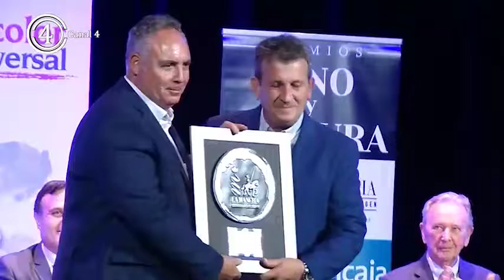La exportación de vino de Castilla-La Mancha crece un 3,05 por ciento en lo que va de año